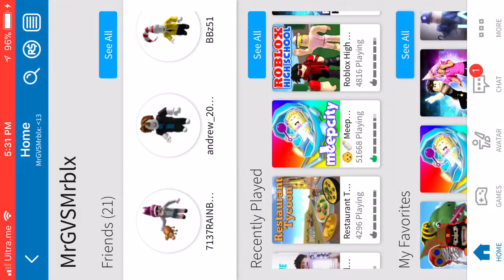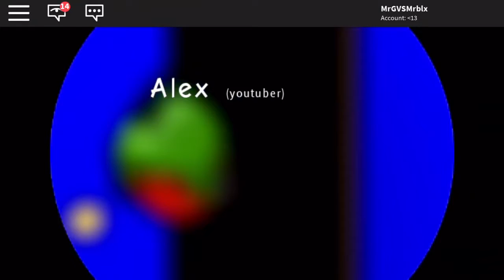ROBLOX: Meepcity| Random Day